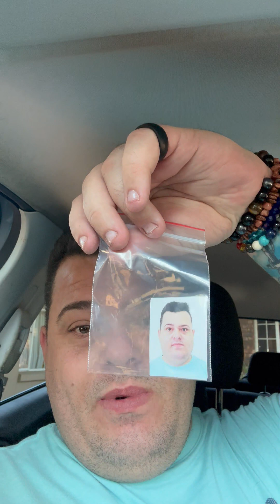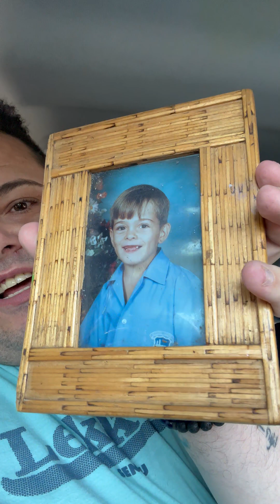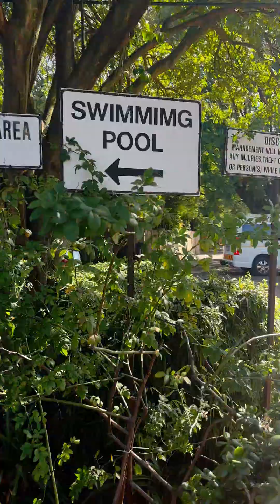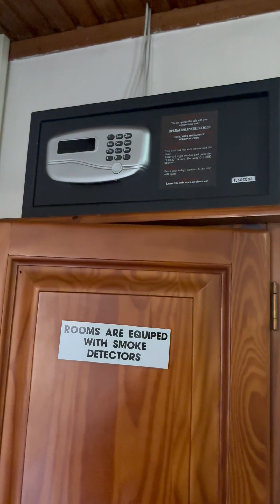Day 1 of Vlogging my move from SA to Cambodia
This is my first time vlogging hope it is okay.